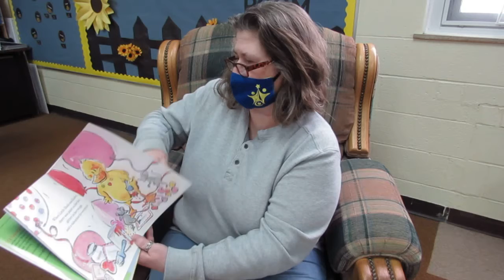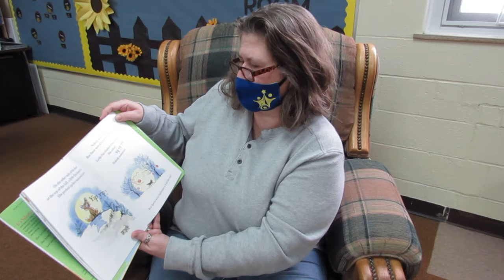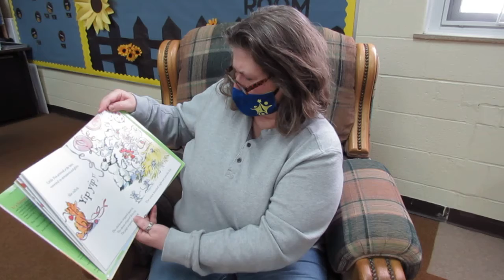Click Clack Moo, I Love You Read Aloud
Ms. Vic reads Click Clack Moo, I Love You by Doreen Cronin.